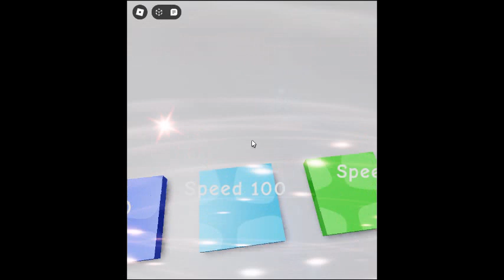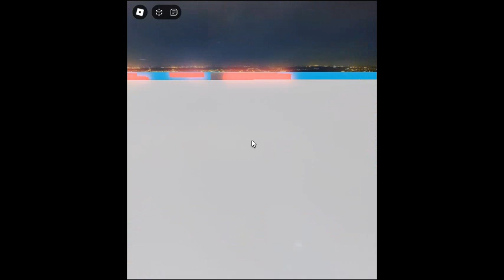level 30 part 3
jop playing with
note:

come for join friend jop
pay robux for put halo
the press channel button press link
press like biggest for put halo

jop : computer
jop pad : pad/moblie
jop phone : phone
jop XBOX : phone
jop pod : phone